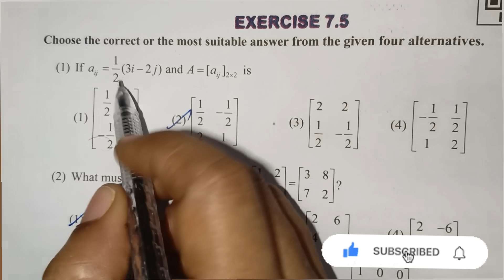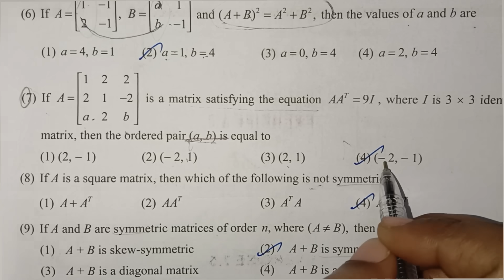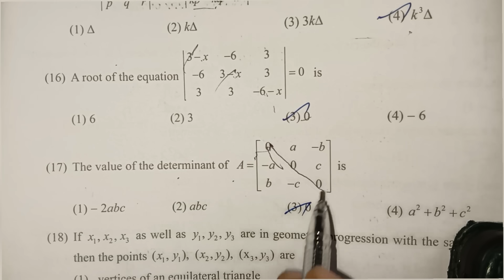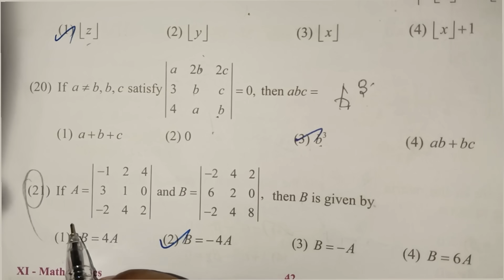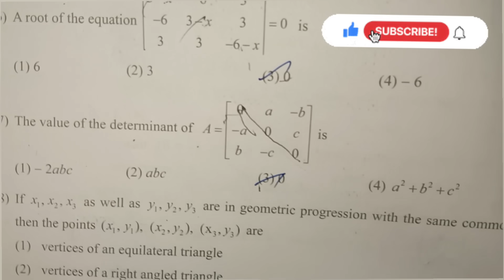11 Maths - Chapter 7 - Exercise 7.5 - One Marks - Shortcuts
12 Maths - Chapter 7 - Exercise 7.5 - One Marks - Shortcuts